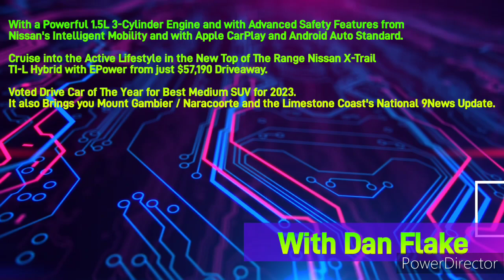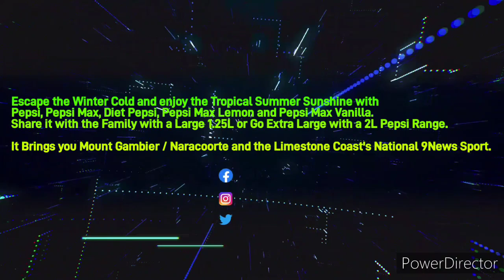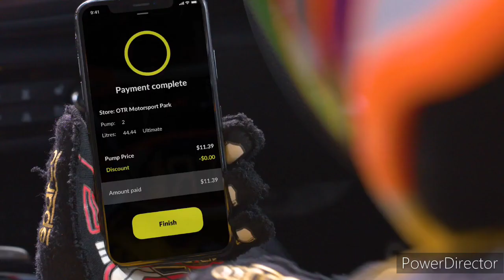Limestone Coast 96.1SAFM - 4PM News Update, Wednesday October 11th 2023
With Dan Flake (News and Sport) and Tom Perri (Weather)